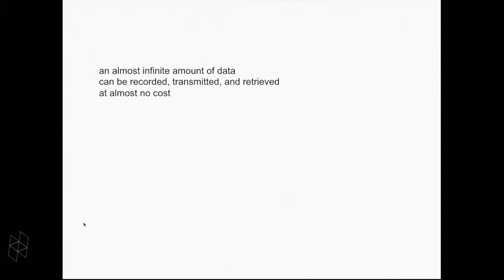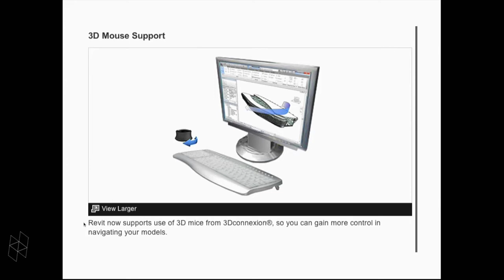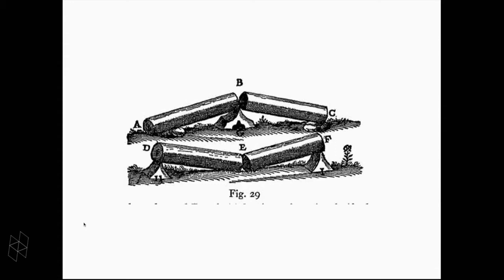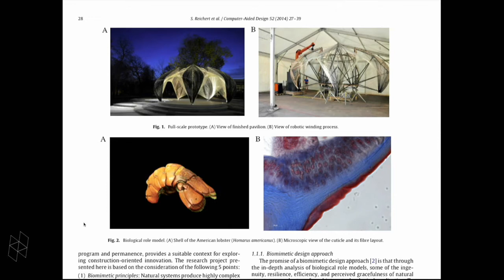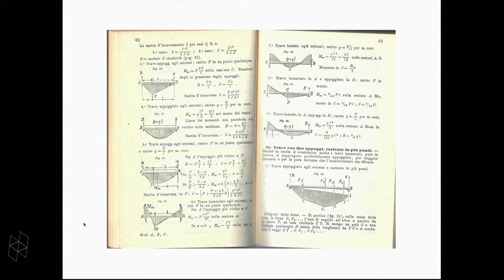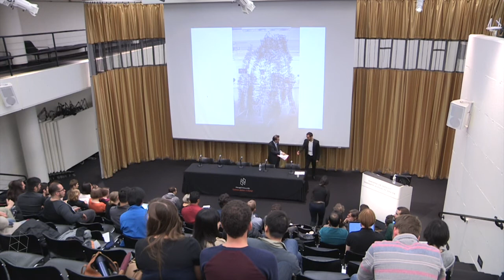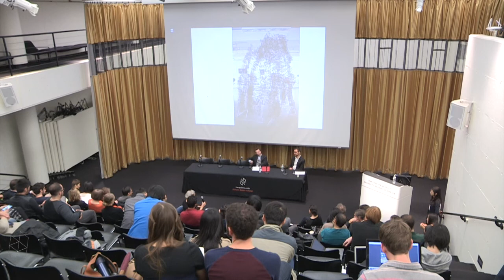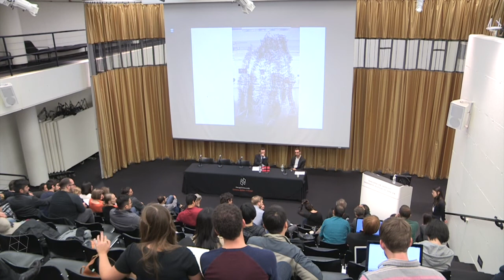DDes Conference: “Data Across Scales: Reshaping Design” Part 2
The Harvard Graduate School of Design and the Doctor of Design Studies Program are hosting the international interdisciplinary conference Data Across Scales: Reshaping Design.

Bringing together design researchers and practitioners, the conference inquires into the role of "data" in design and how it is steering its practice across all scales.

The conference will comprise four panels: “Data-driven design,” “Programming the physical world,” “Urban design and big data” and “Open data and civic media.”